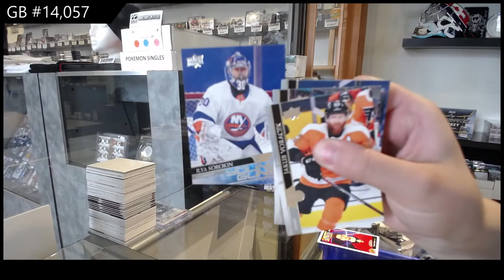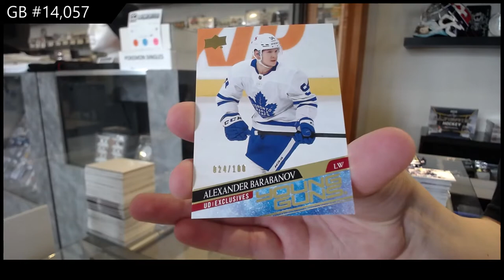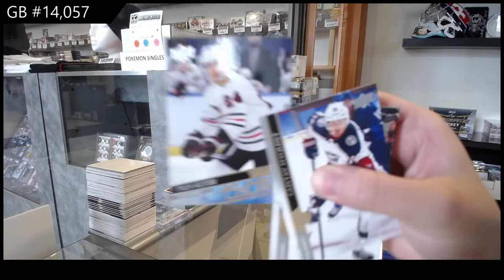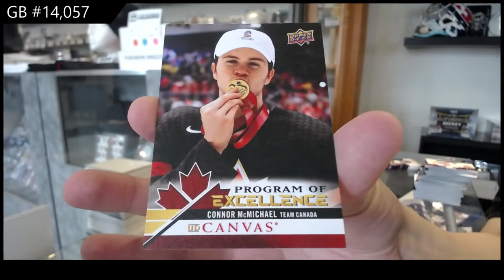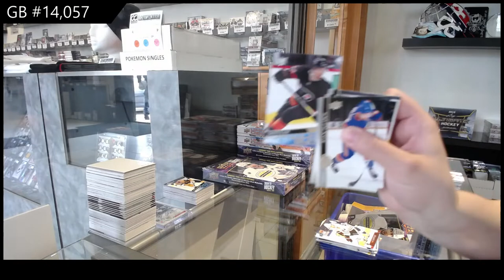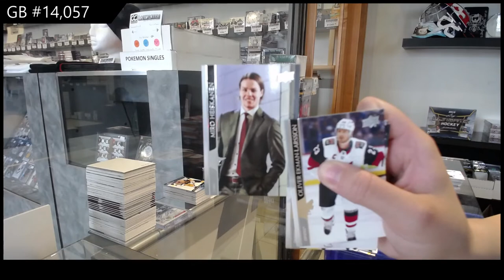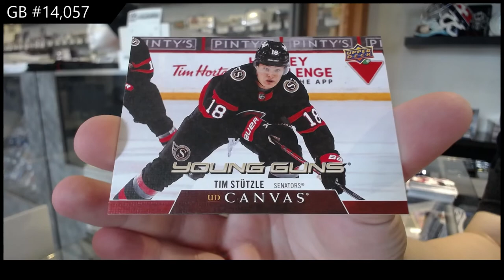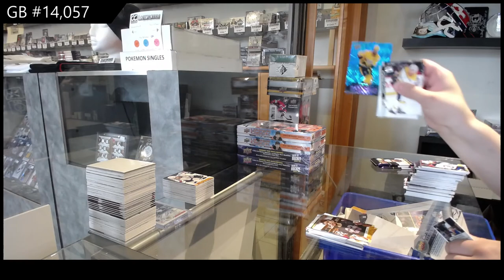20-21 Upper Deck Series 2 Hockey 4 Box Break - C&C GB #14,057